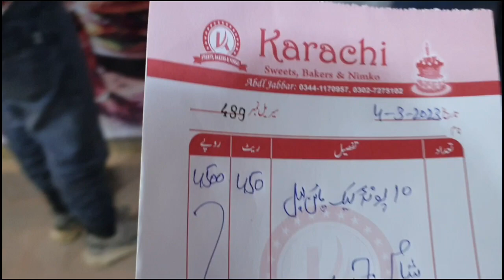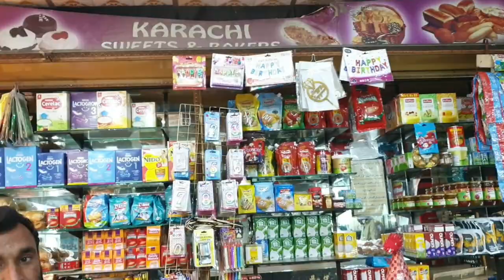Birhtday Cake Order Kar Diya youtube akram shafi vlogs 8